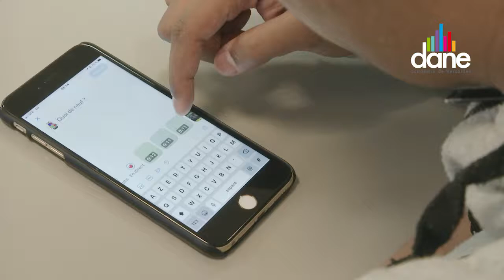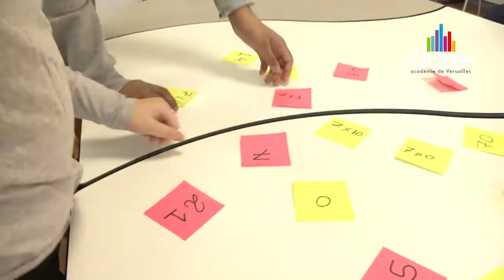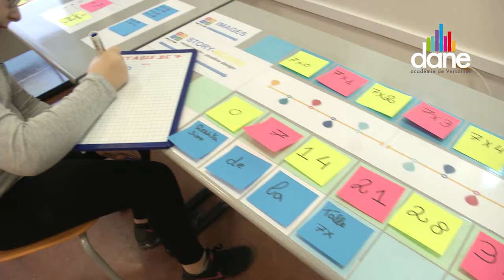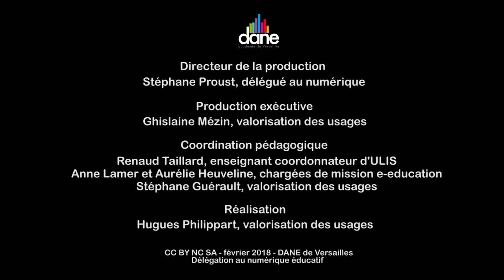CHAB L@B Pontoise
Dispositif d'inclusion scolaire créé dans un but précis : montrer aux autres ce que l'on sait faire et partager ce que l'on apprend.